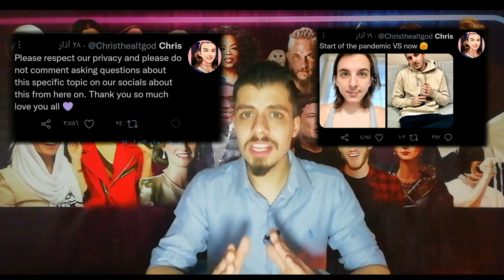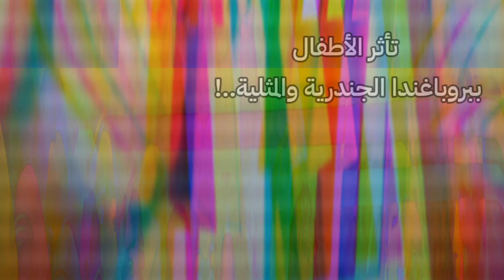قضية تحول كريس صديق مستر بيست تثير الجدل في أوساط اليوتيوب !!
في هذا الفيديو سأروي لكم الحدث الأبرز في هذه الفترة على يوتيوب وهو تحول كريس تايسون صديق مستر بيست من رجل إلى امرأة و ردات الفعل من اليوتيوبرز العرب و الأجانب مع رأي البسيط عن الحدث
بلأضافة إلى لمحة تاريخية سريعة عن التحول الجنسي و اختلافها عن قضية المثلية الجنسية !

أخوية البومة الحكيمة
the brotherhood of the wise owl ❤️🦉